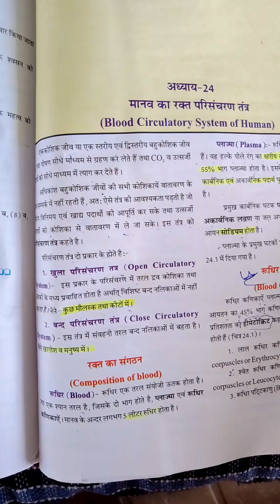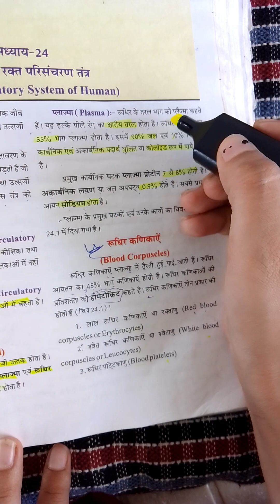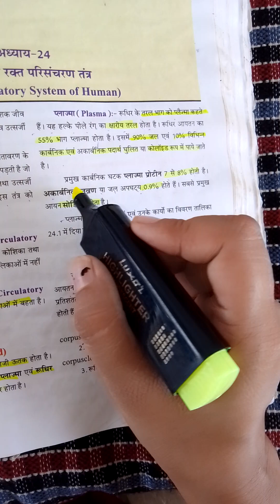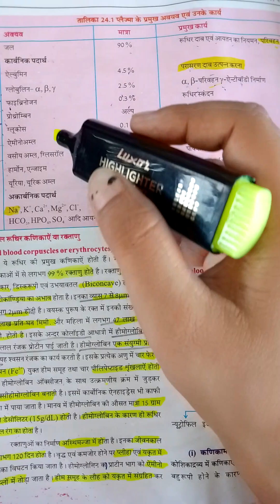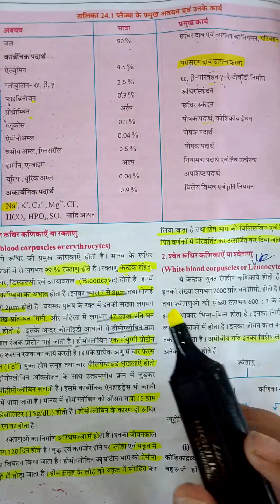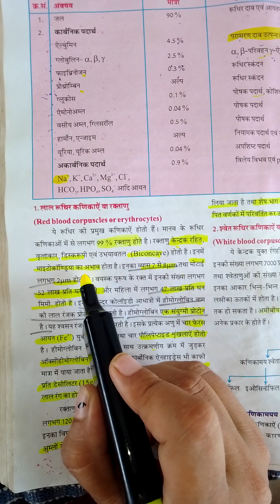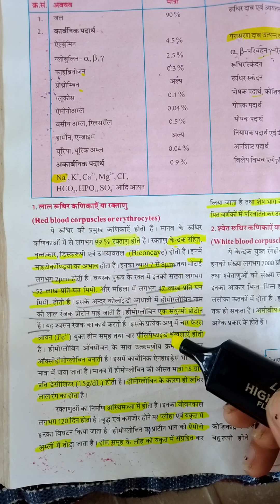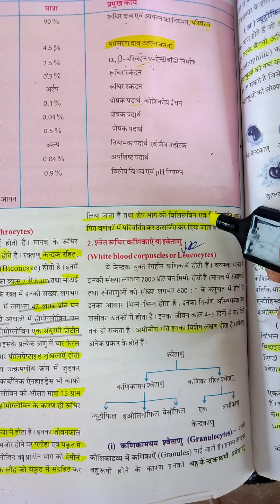emrs tgt science classes// blood circulatory system//rakt parisancharan tantra// 12 th class bio